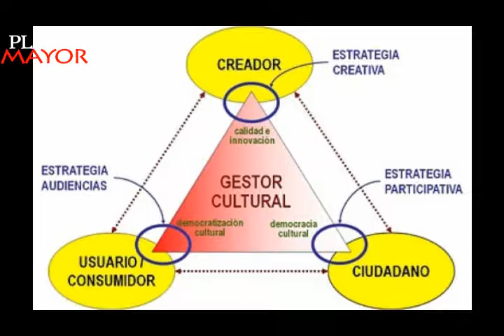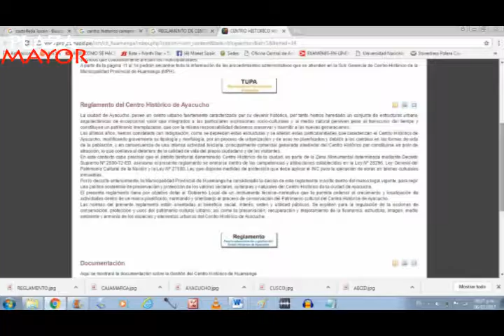EL CENTRO HISTÓRICO DE LIMA ESTÁ SIENDO AMENAZADA POR ORGANIZACIONES CRIMINALES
Oscar Yarlequé ,dirigente del CPRU (Central de organizaciones Promotora de ejecución de acciones y Renovación Urbana), la arquitecta Águeda Pérez, especialista en patrimonio y el licenciado Carlos A. Villafuerte, gestor público dan a conocer su disconformidad con las autoridades con respecto a patrimonio inmueble y exigen una autoridad autónoma con expertos que trabajen de la mano con la población.